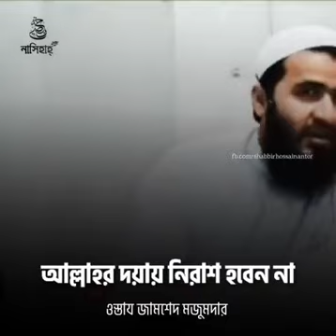আল্লাহর দয়া থেকে নিরাশ হবেন না ! জামশেদ মজুমদার হাফিজাহুল্লাহ।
🎙️ জামশেদ মজুমদার হাফিজাহুল্লাহ

চুপ থাকার জন্য আমি কখনো লজ্জিত হয়নি। কিন্তু চিন্তা ভাবনা না করে কথা বলায় আমি জীবনে বহুবার লজ্জিত হয়েছি।
'হযরত উমর (রা.)'

নতুন আলোচনাঃ- আবু ত্বহা মুহাম্মদ আদনান

নতুন আলোচনাঃ- জামশেদ মজুমদার হাফিজাহুল্লাহ

পবিত্র কুরআনের বিশুদ্ধ তিলাওয়াত শিক্ষা